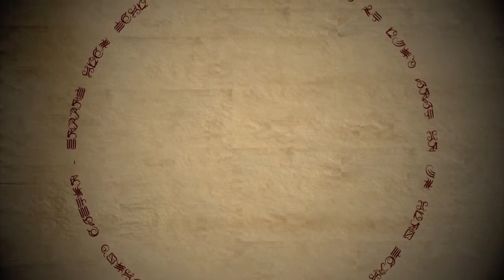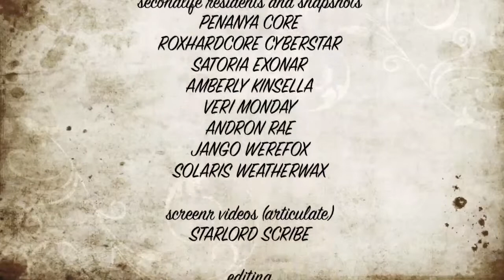In memory of Second Life's Tusk sim (as created by Amberly Kinsella)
Shortly before Tusk closed up, I began a machinima project to capture the beauty and roleplay experiences at Tusk (once a virtual world/sim in Linden Lab's Second Life grid, created by an avatar named 'Amberly Kinsella' whose real life name I will keep secret.)

However, the island was hit by a large meteor and sank into the virtual Linden grid oceans.. to rest somewhere in the abysmal depths.. along with hundreds of other forgotten worlds.. whose days are also lost to the madness of time... (that's the official story)

Tusk will always be remembered though, her magick, her power, and the memories set there, that and the loving people of the Atrum Infero clan, many of whom have also since left this virtual world, seemingly never to return..

Thus, since a full-motion gorgeous HD Machinima extravaganza can not be finished at this time (sigh..) may I present you the nearest equivalent -- a motion slideshow set to a haunting, moving electronica score. 100% Original Music composed and performed live by me (on the Korg KARMA workstation), video editing by me in iMovie on the MacBook Pro. Screenshot "photos" submitted by several Second Life residents for this project, as listed in the end credits (thanks!) all written permissions granted me for use, adapt, and distribution of these photos (including those taken by myself, of course) for this artistic piece.

For those that know and remember, especially those who supported Tusk and the creator Amby who made this sim possible for over 5 years, thank you!